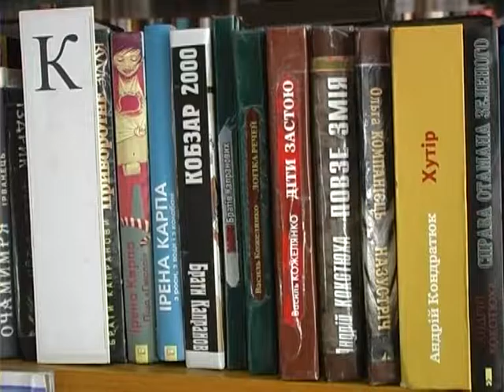Бібліотека. Що вибирають подоляни влітку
Сучасна проза – іноземна, а особливо українська, – ось головні зацікавлення молодих книголюбів.  Серед найбільш популярних вітчизняних авторів – Марія Матіос. Поміж іноземних – Муракамі та Коельйо.